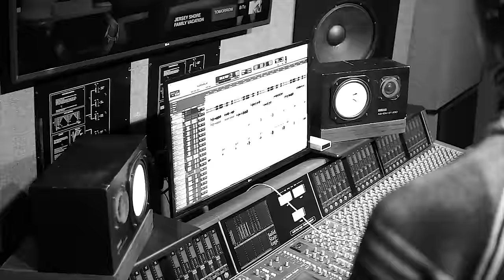B-Legit - Pocket Full of Money (feat. Young Dolph & Boosie Badazz) [Official Video]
Listen to the single “Pocket Full of Money”. Out Now!